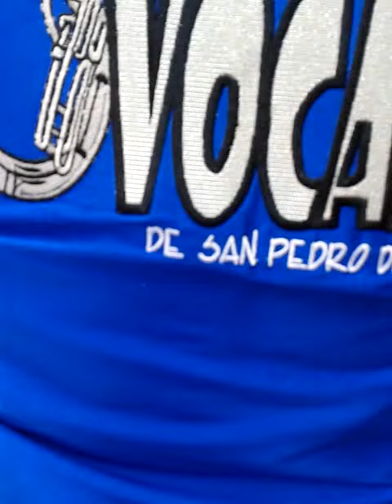Lo amores de julia La Original banda Provocadora